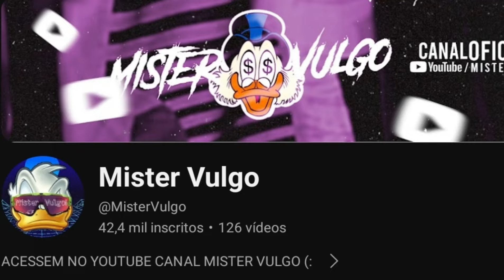EU E CASCA DE BALA (CASCA DE BALA - Thúllio Milionário (MISTER VULGO 2024) COM GRAVE + LETRA )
É importante se inscrever e ativar as notificações, Pra ficar sempre atualizado quando sair vídeo novo!

Mister Vulgo...SENHOR VULGO, CANAL DE MÚSICAS COM VÍDEOS MAKER(VÍDEOS ANIMADOS)
Canal do YouTube: Mister Vulgo
Ano: 2024
letra da musica oficial:
Casca de Bala
Thullio Milionário

E final de semana tem, nós vamos para o bolão
Eu e Casca de Bala, derrubar o boi no chão
Final de semana tem, nós vamos para o bolão

Vai rolar muita cachaça e o paredão ligado
Cinco horas da manhã e nós botando pegado
As vaqueirinhas tudo bêba, já tudo endreada
Só dá eu e meu parceiro, o, o Casca de Bala

Eu e Casca de Bala
Nós não perde uma vaquejada

🔴 TRABALHAMOS COM DIVULGAÇÃO EM GERAL!!

🔴 DIVULGUE SEU TRABALHO/MÚSICA NO NOSSO CANAL!!

[[ATENÇÃO]]
ESSE VÍDEO E OFICIAL DO CANAL MISTER VULGO DO YOUTUBE
ESTA PROIBIDO O REENVIO DESTE VÍDEO NA PLATAFORMA DO YOUTUBE OU EM OUTRO LUGAR
O REENVIO DO VÍDEO PODE PREJUDICAR SEU CANAL
 PODE LHE TRAZER PROBLEMAS COMO SPAM/CONTEÚDO DUPLICADO/STRICK
OCASIONANDO O ENCERRAMENTO DA SUA CONTA NO YOUTUBE!!

Obrigado Por Ler A Descrição, Tenha Uma Ótimo Semana
É que Deus abençoe todos nós...🎶🙏🎶

Canal Administrado Por: @MisterVulgo
TAGS IGNOREM
eu e casca de bala nós não perde uma vaquejada
eu e meu parceiro eu e casca de bala
eu e casca de bala a música
eu e a casca de bala
eu e meu amigo casca de bala
eu e a minha casca de bala
tava eu e meu amigo casca de bala
eu e meu parceiro casca de bala a música
eu e casca de bala nós não perde a vaquejada
eu e minha amiga casca de bala
eu e meu amigo casca de bala música
eu e casca de bala,eu e casca de bala nós não perde uma vaquejada,eu e casca de bala funk,eu e casca de bala mix,eu e casca de bala thullio milionario,eu e casca de bala música karaokê,eu e casca de bala forró,eu e casca de bala só dá,eu e casca de bala thullio milionário,eu e meu parceiro eu e casca de bala,eu e meu amigo